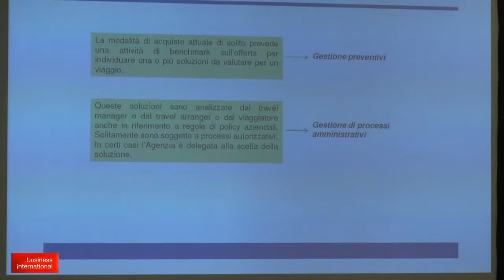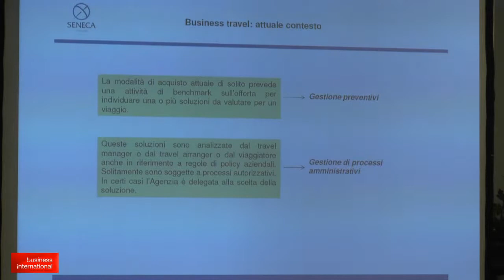CPO 2013 Marco Franzese